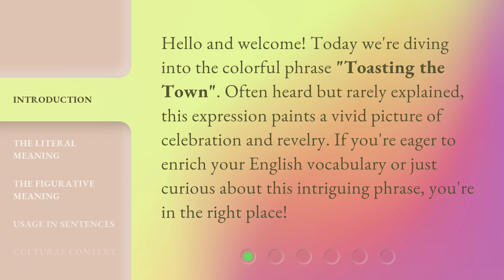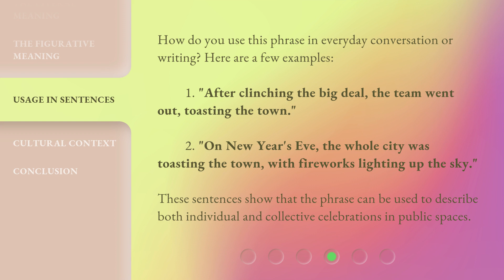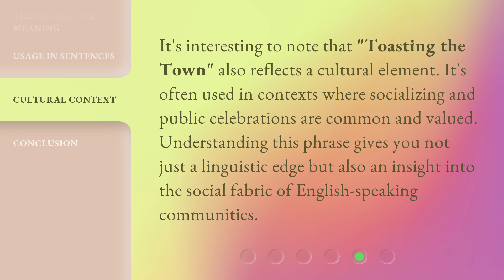Toasting the Town: Unraveling the Meaning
00:00 • Introduction - Toasting the Town: Unraveling the Meaning
00:29 • The Literal Meaning
01:01 • The Figurative Meaning
01:27 • Usage in Sentences
01:56 • Cultural Context